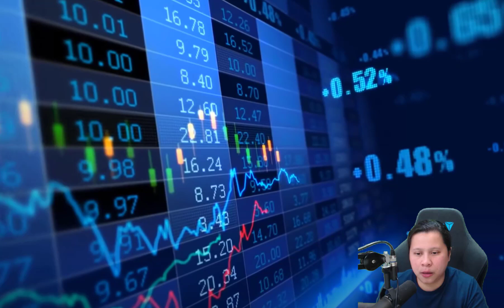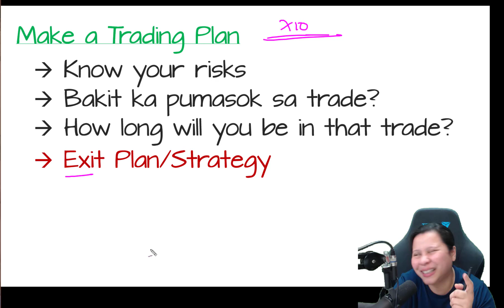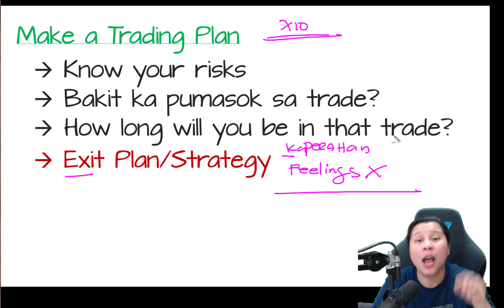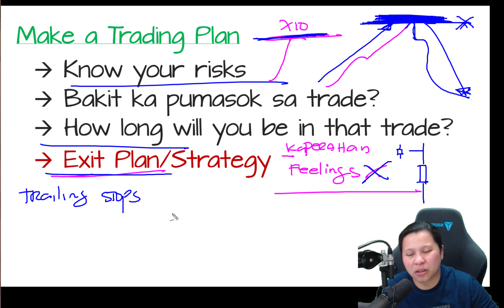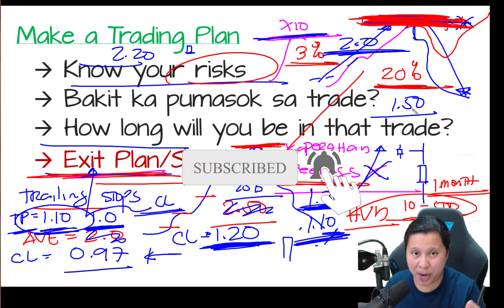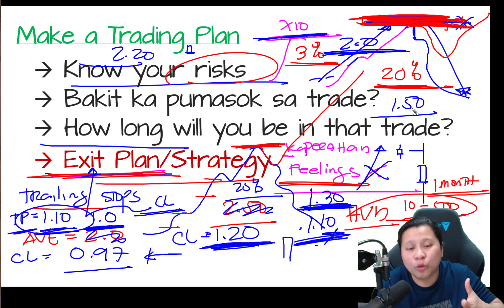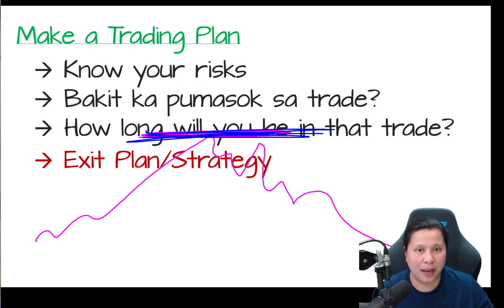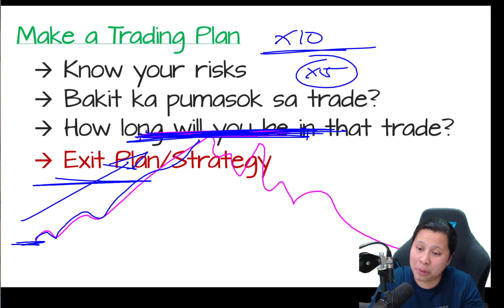#11 How to Make a Trading Plan - Creating an Exit Plan and Strategy | Stock Market for Beginners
The most important part of entering a trade - is knowing when to get out of the trade.

I can't emphasize this enough when making a Trading Plan.

It's either to lockin your gain, or to protect your investment.

But what are the things that you need to consider when creating an exit plan?

This is the 4th video in my How to Make a Trading Plan series.